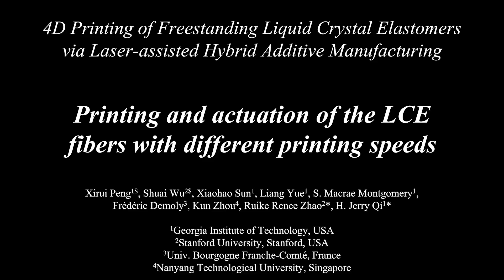Printing and actuation of the LCE fibers with different printing speeds